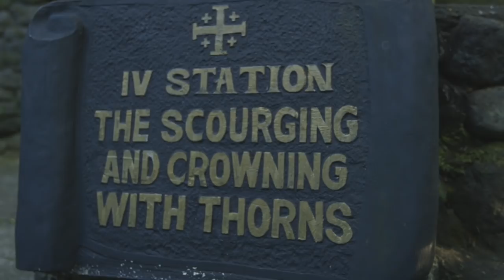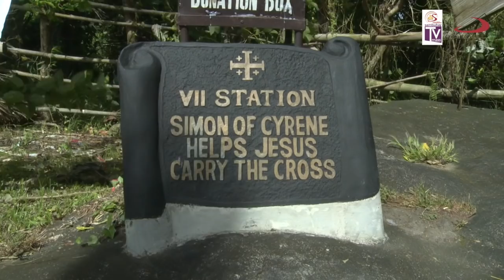Sambuhay TV | Way of the Cross 2019 - (Part 2/4) | Via Crucis, Via Lucis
Mga Kasambuhay, ngayong Holy Week 2019, inaanyayahan namin kayong makiisa sa taunang tradisyon ng pananalangin ng Daan ng Krus/Daan ng Liwanag, Via Crucis/Via Lucis. Ibinabahagi ng ST PAULS Philippines at ng ST PAULS Audiovisuals ang programang ito para sa lahat ng Katolikong nais gawing makabuluhan at makahulugan ang mga Mahal na Araw, habang tinatahak natin ang landas ng Pagpapakasakit, Pagkamatay, at Muling Pagkabuhay ng Panginoong Jesus.

Ang tema ngayong Semana Santa 2019 ay umuugnay sa paggunita natin ng Year of the Youth, para sa mga kabataan na silang kinabukasan ng Simbahan at pananampalataya.

Itinatampok sa programang ito ang "Way of the Cross" sa Carmelite Monastery and Shrine of the Divine Mercy ng mga Carmelite Nuns of the Holy Trinity Community at sa Kawa-kawa Hills and Natural Park, Ligao City.

Lubos ang aming pasasalamat sa lahat ng mga tumulong sa video production na ito, lalo na sa mga bagong kaibigan sa probinsya ng Albay, Bicol, partikular sa Archdiocese of Nueva Caceres, Diocese ng Legazpi, at Daughters of St. Paul. Diyos mabalos!

-- BPI Savings Acct. No.: 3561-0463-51 – BPI Buendia-Chino Roces Branch
– BPI Savings Acct. No.: 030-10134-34 – BPI Harrison-Buendia Branch
– BDO Savings Acct. No.: 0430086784 – BDO Metropolitan Ave. Branch